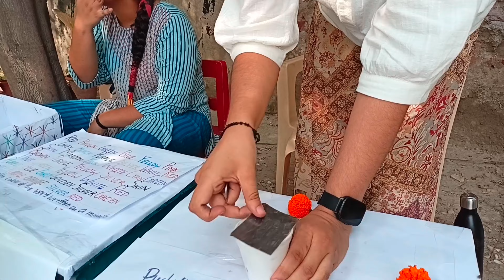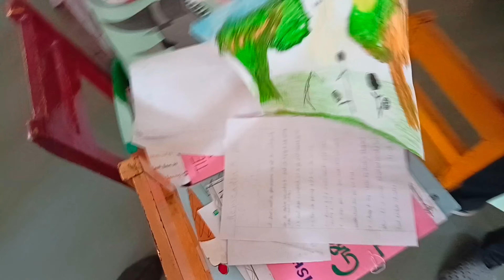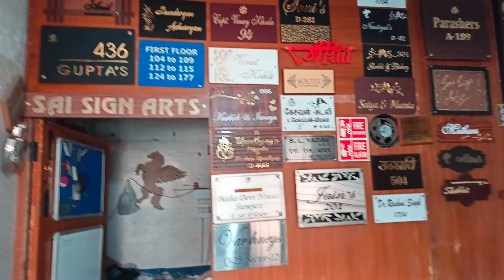Nikki ban gaya chor 😂 @nationalschoolofdrama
Hope so you enjoy this video